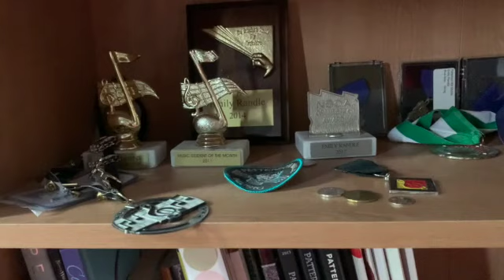VIDEO EDITING PROJ